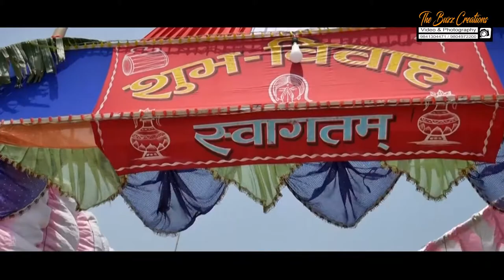LImbu Cultural Wedding Highlights || Sagar Hang weds Purnima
copying and uploading videos from this Chanel is strictly prohibited, If found so you will be punished as per you tube copyright law your Chanel might be block